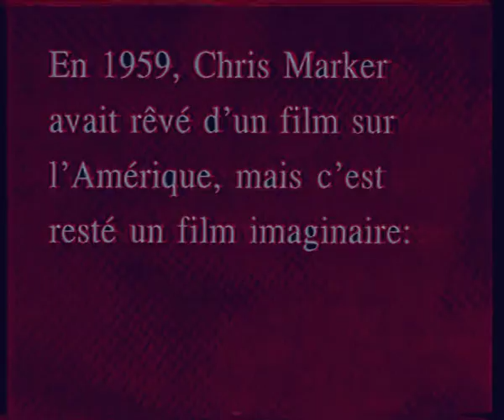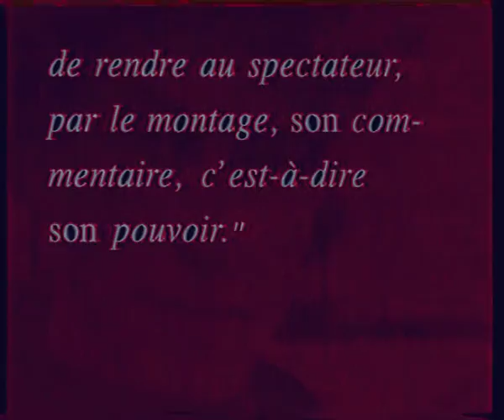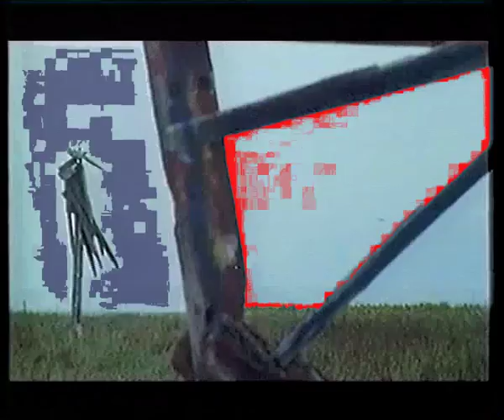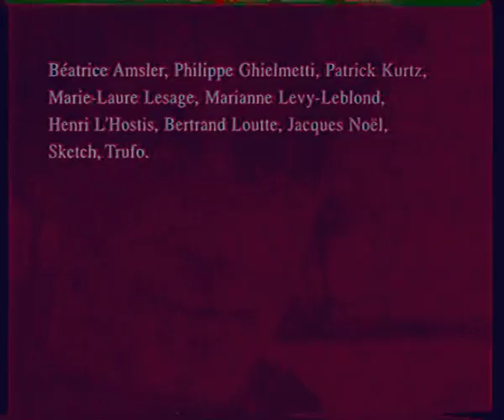JUNKOPIA UTOPIA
More free music from Multiple Personality 3
Mutated Short Film : Junkopia (1981) by Chris Marker & John Chapman & Frank Simeone.
Thanks to Ubuweb for the video Dozen of unclassables free albums on the netlabel archive Also there is more weird video art clips in better quality